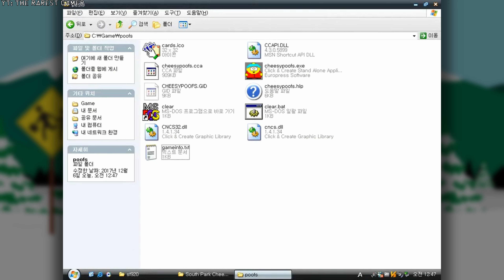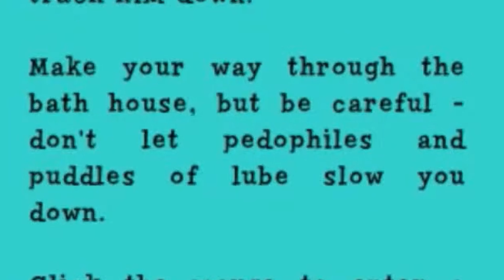Every FORGOTTEN South Park Game Ranked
There are a ton of classic South Park games that are hard to find, so in this video, I cover everything that I was able to find.

00:00 - Intro
01:04 - The Mobile Games
07:48 - The Computer Games
28:31 - The Fan Games
31:46 - The Lost Games